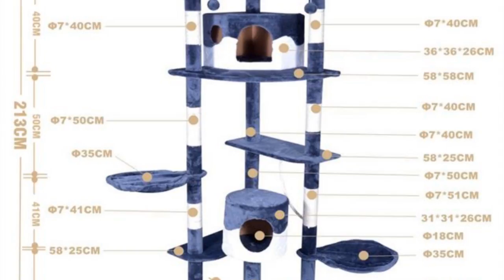Cat tree factory: chinagmt.com